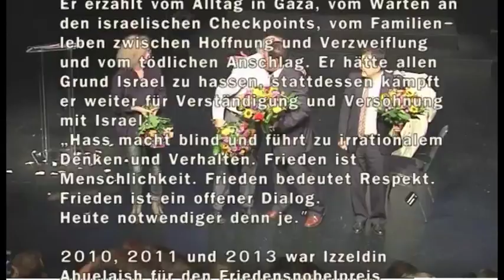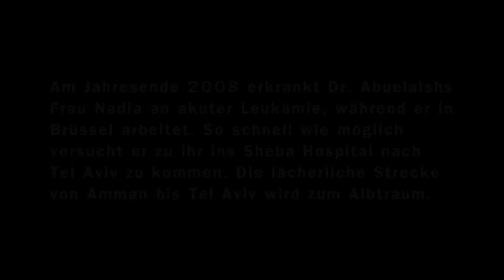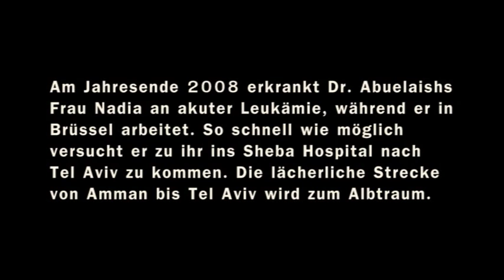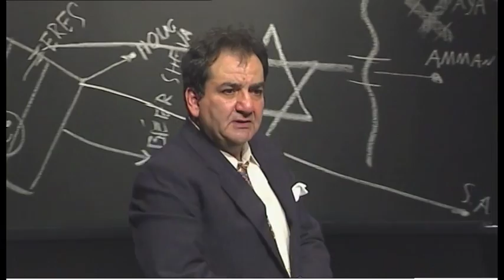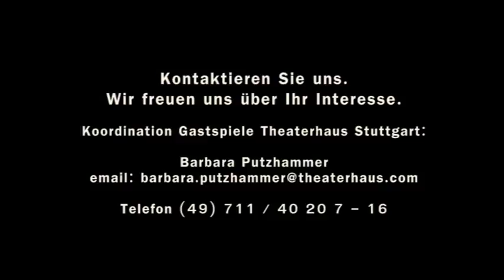"Ich werde nicht hassen" mit Mohammad-Ali Behboudi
"Ich werde nicht hassen" von Izzeldin Abuelaish, In einer Monologfassung für die Bühne von Silvia Armbruster und Ernst Konarek. Es spielt: Mohammad-Ali Behboudi als Dr. Izzeldin abuelaish.
Eine Produktion des Theaterhaus Stuttgart, Uraufführung 17. Oktober 2014
Regie: Ernst Konarek / Kostüm: Gudrun Schretzmeier / Dramaturgie: Silvia Armbruster